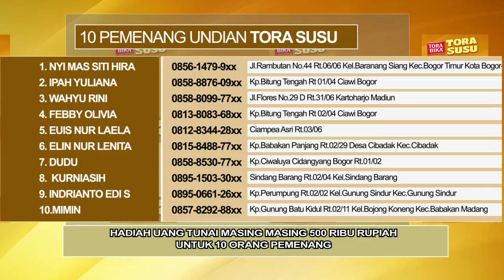DAFTAR PEMENANG SRUPUT REJEKI TORA SUSU 26 JULI 2019 #12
CHANNEL
32 UHF

ALAMAT
Gedung MGSTV

Sukabumi
Radio Megaswara
Jln Aminta Azmali No. 1
Kota Sukabumi